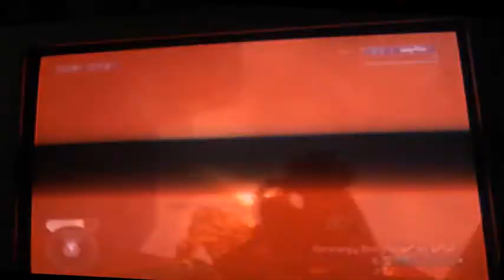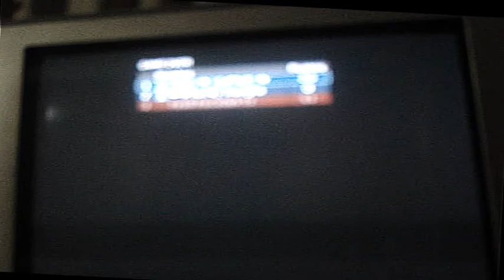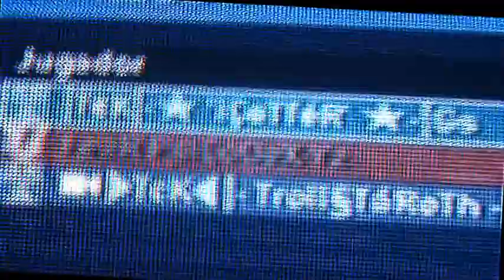|TcK|-|CoTTeR|-|Gs Vz FeaR PsiCoDeX Yz N-1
No Habia Captu Ps Toco Asi Pero Hay Se Ve Mas o Menos Pero Se Ve (: